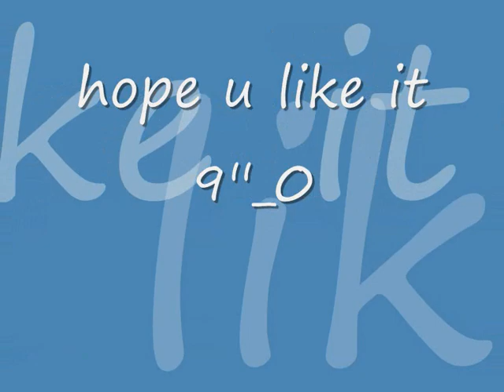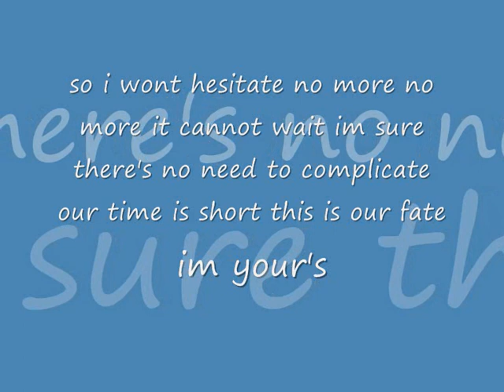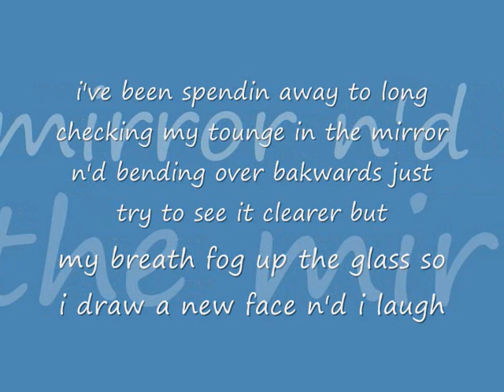im your's kanata hongo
..thiZ is  1sT time to make A VIdeo so I hOPE u LIKe it GUYZ ..